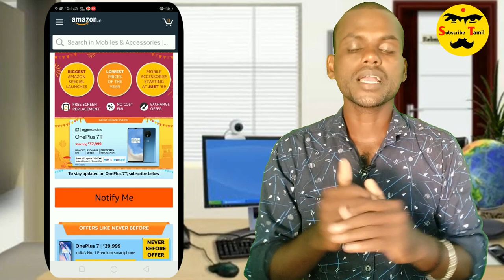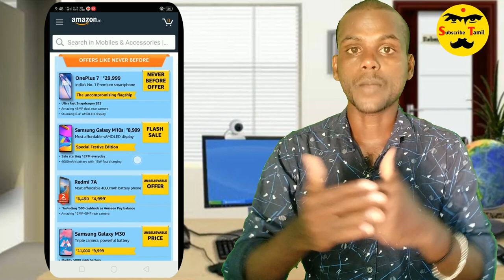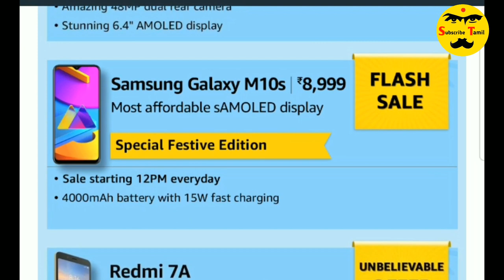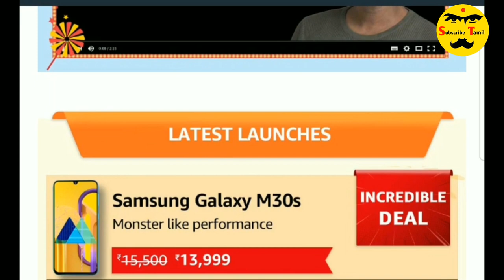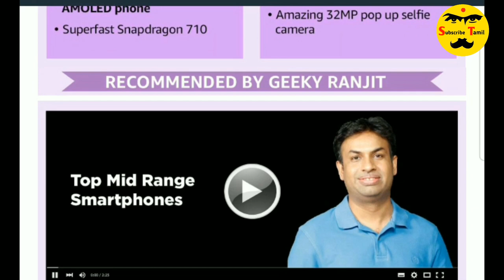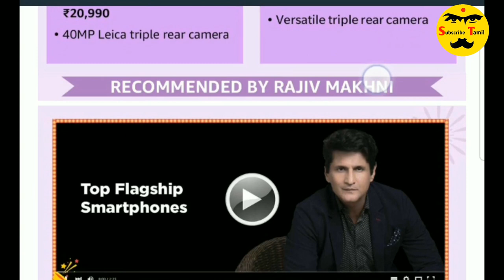Budget Smartphones Get Massive Discounts And Offers During Amazon / Subscribe Tamil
Amazon's Great Indian Festival 2019 sale will kick off at 12pm on September 28 for Prime subscribers. The sale will open up for everyone else from midnight, September 29. Amazon has tied up with State Bank of India to offer 10 percent instant discount to the bank's credit and debit card users